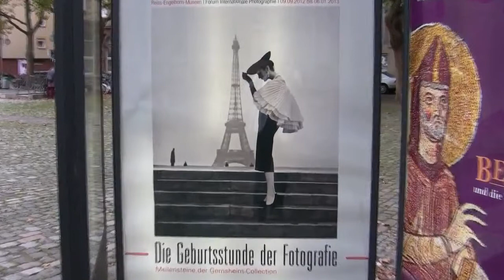Die Geburtsstunde der Fotografie Ausstellung in den REM Museen Mannheim photo history exhibition m